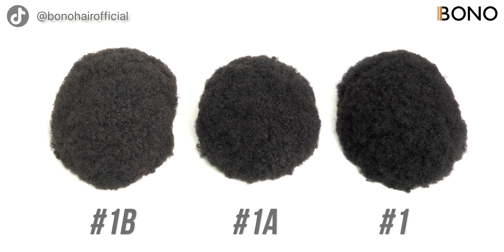Meet FM Afro| Bono Hair System Factory | Mono Hair System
Save big on Bono Hair top-quality hair systems!

🔥   As a toupee factory, Bono Hair makes all kinds of hair systems
🔥   We share tips from what we learned in our 10+ years of manufacturing experience
🔥   We help you to grow your businesses like a hair system expert

Bono Hair is a hair replacement system manufacturer specializing in producing high-quality non-surgical hair replacement systems. Being in this industry for 10 years, we strive to provide our customers with the highest quality and best customer service experience all the time. We create videos about hair system production inside our factory. We also share tips on how to use and choose hair replacement systems here. Learn non-surgical hair replacement at Bono Hair.